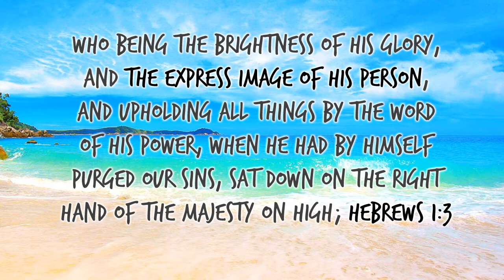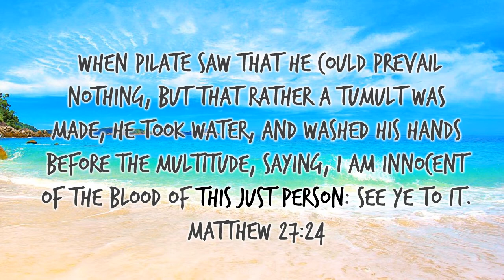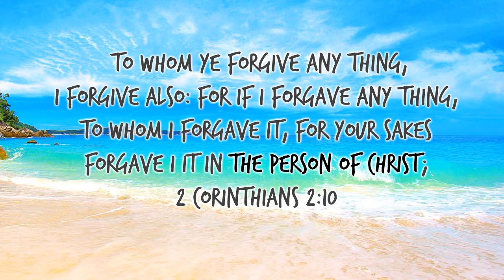3 Persons of the Godhead - Trinity in the Bible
Heb 1: 3  Who being the brightness of his glory, and the express image of his person, and upholding all things by the word of his power, when he had by himself purged our sins, sat down on the right hand of the Majesty on high;

Mat 27: 24  When Pilate saw that he could prevail nothing, but that rather a tumult was made, he took water, and washed his hands before the multitude, saying, I am innocent of the blood of this just person: see ye to it.

2Co 2: 10  To whom ye forgive any thing, I forgive also: for if I forgave any thing, to whom I forgave it, for your sakes forgave I it in the person of Christ;

Col 2: 9  For in him dwelleth all the fulness of the Godhead bodily.